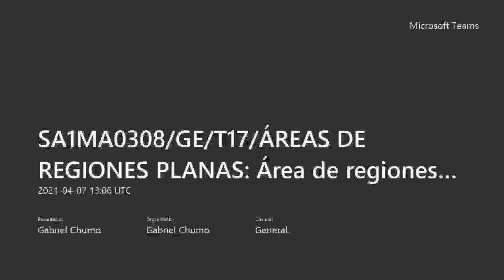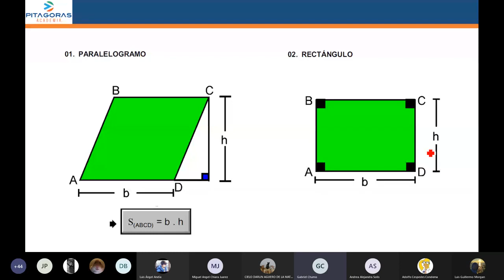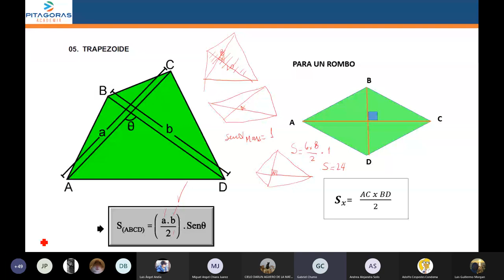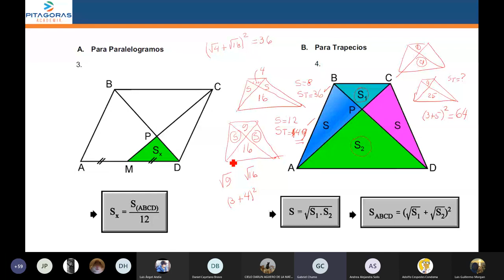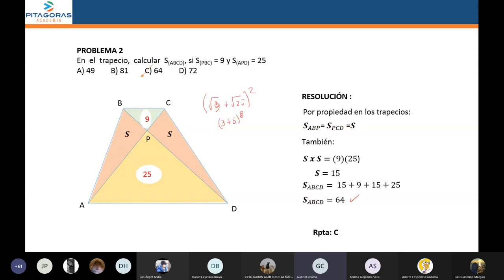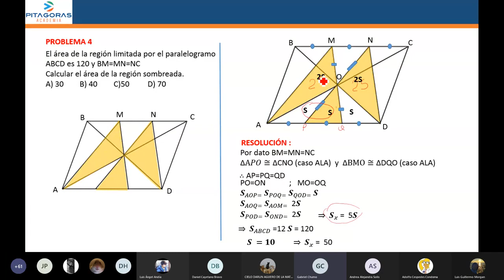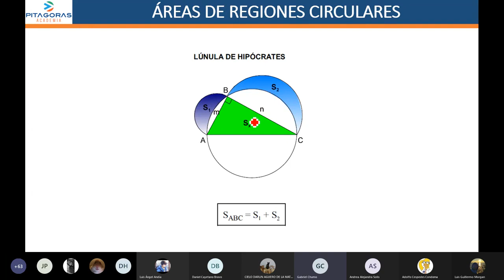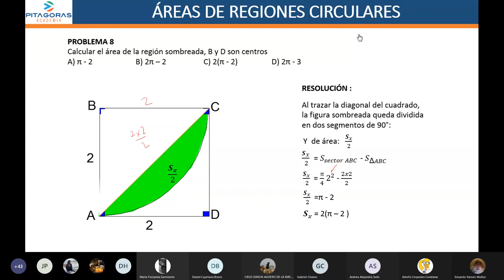17 GE - Área de Regiones Cuadrangulares y Circulares / Avanzado